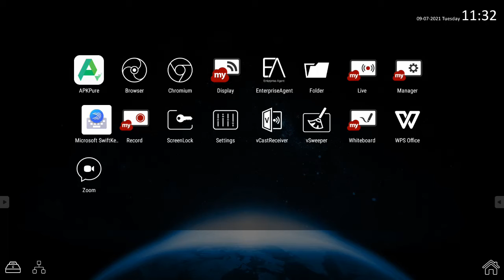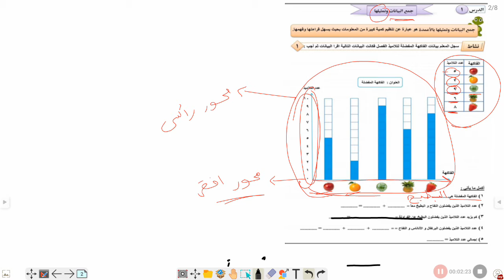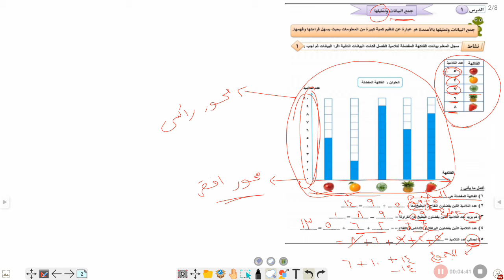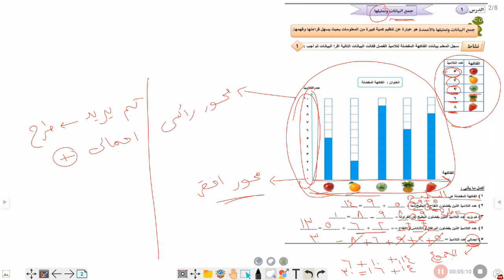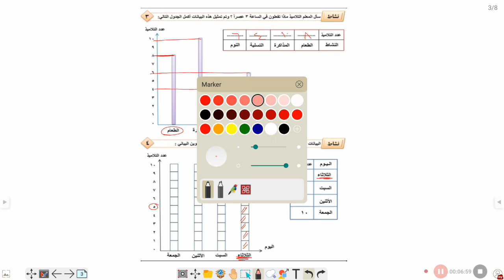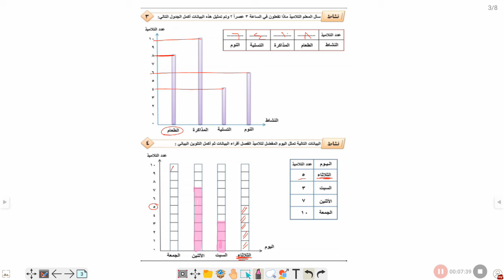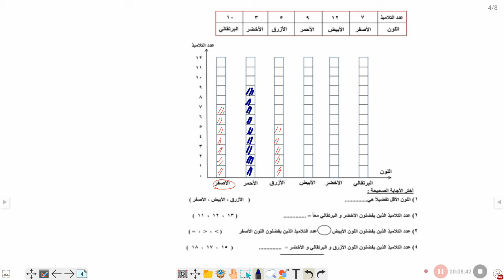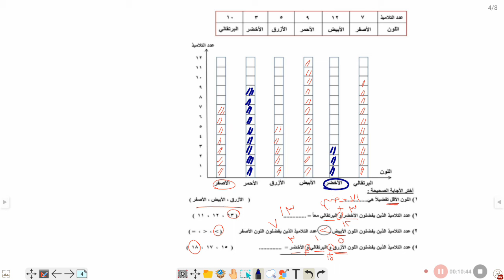التمثيل البياني .. رياضيات الصف الثاني الابتدائي